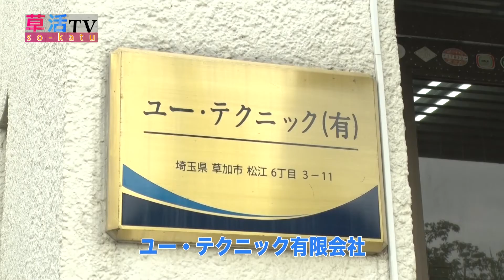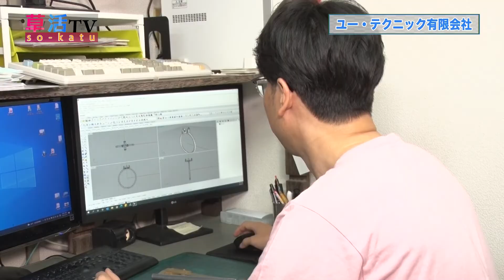心を込めたアクセサリーを作ります【ユーテクニック】 | 若者と草加の優良企業をつなぐ就職支援サイト「草活（そうかつ）」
学生や若者、求職者のみなさんと、埼玉県草加市の優良企業をつなぐ就職支援サイト「草活（そうかつ）」の企業紹介PVです。

今回は、心を込めたアクセサリーを作ります【ユーテクニック】のご紹介です。